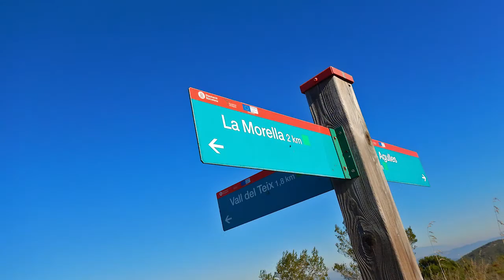BttMania 2022 01 30 La Sentiu Castell d'Eramprunyà La Morella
Gran ruta pel Massis del Garraf. La Sentiu - Castell d'Eramprunyà - La Morella